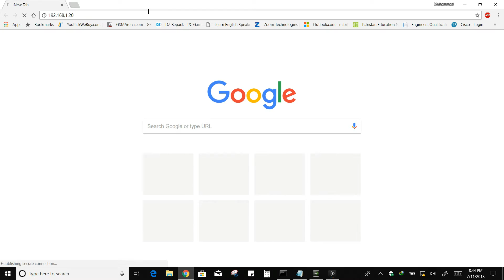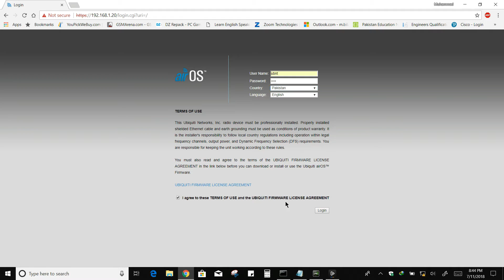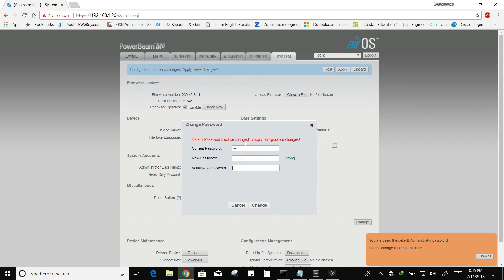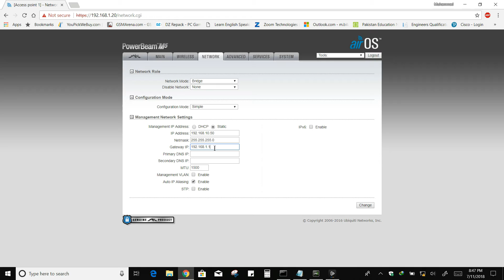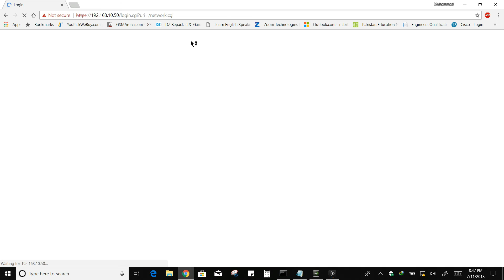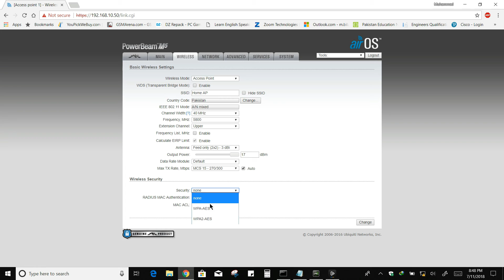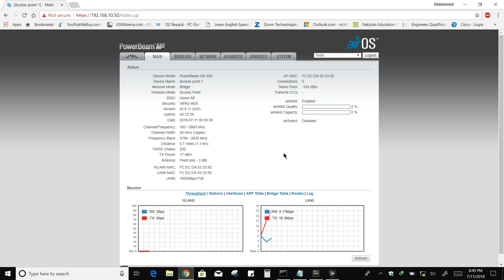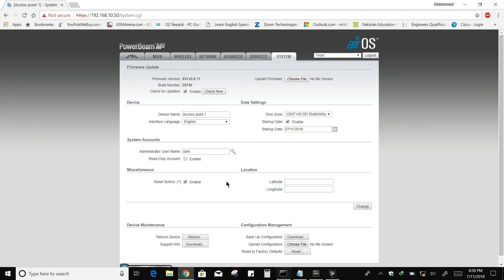Ubiquiti PBE M5 400 Access Point Configuration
Here is the Video how to configure Ubiquiti PBE M5 400 as an AP (Acess Point). Easy step by step video. Its range is 25+ km.